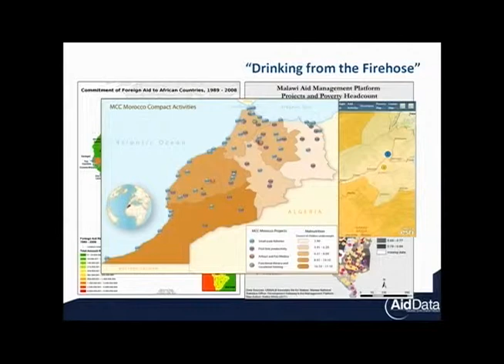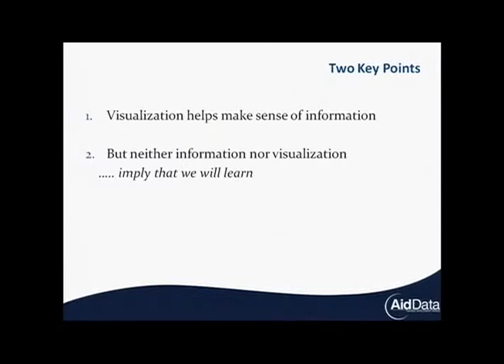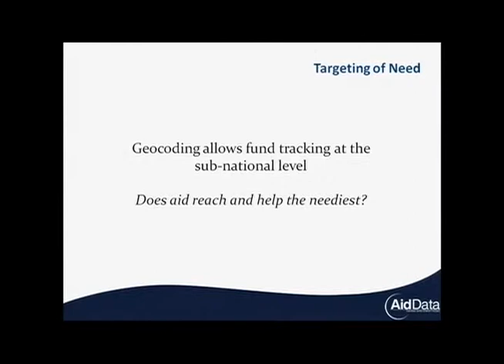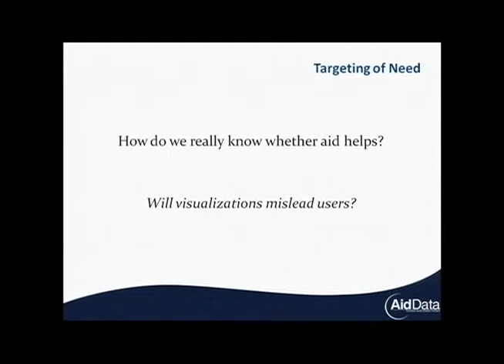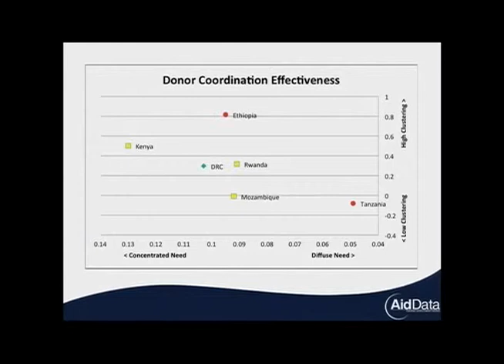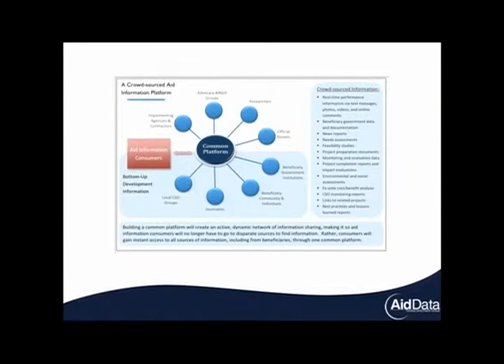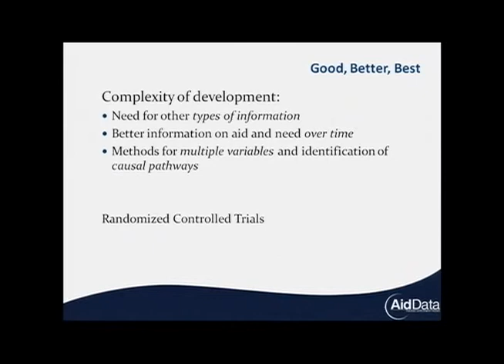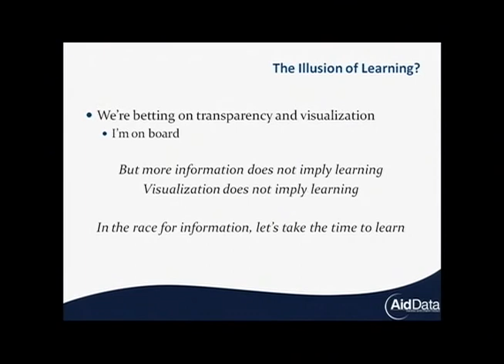Session 1, #2 of 5: Michael Findley, Brigham Young University, Nov. 4, 2011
Mike Findley, Assistant Professor of Political Science at Brigham Young University, talks about geocoding aid information.

This clip is part of a series from a day-long event on Nov. 4, 2011 called "Putting Aid Data to Work: Using Better Information to get Better Results." Read the full agenda and download presentations